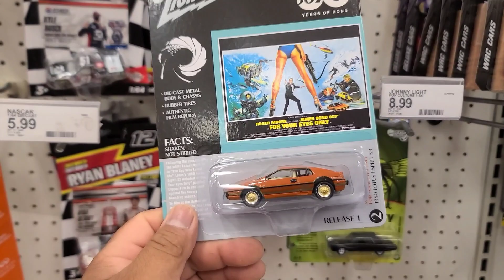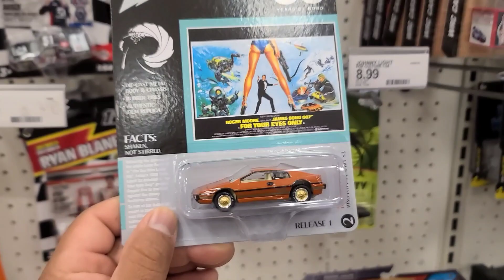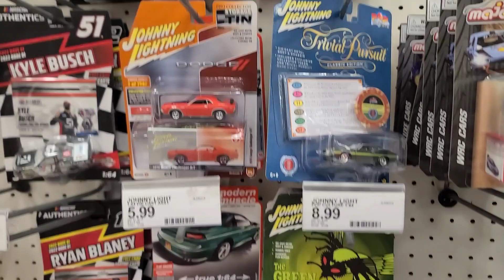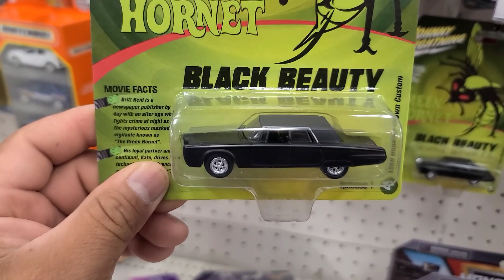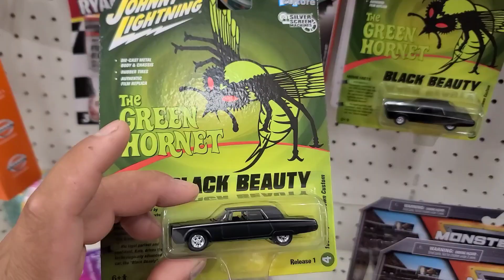Caceria de HOTWHEELS encontré una pieza muy PERRONA THE BLACK BEAUTY